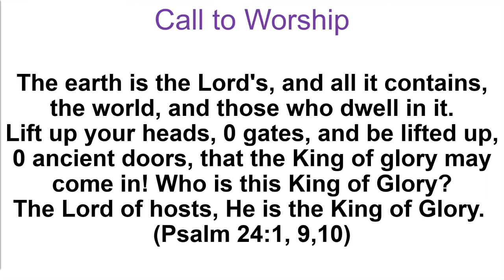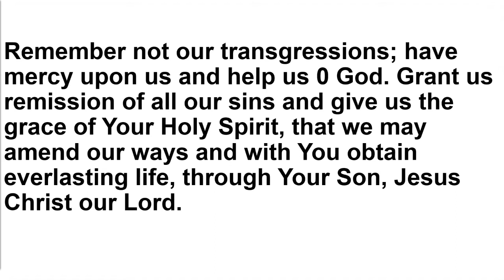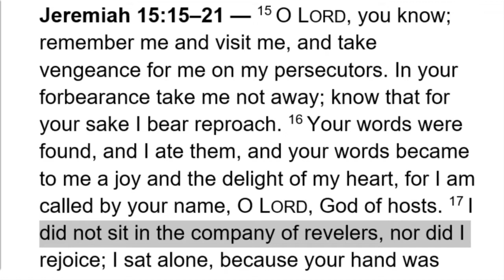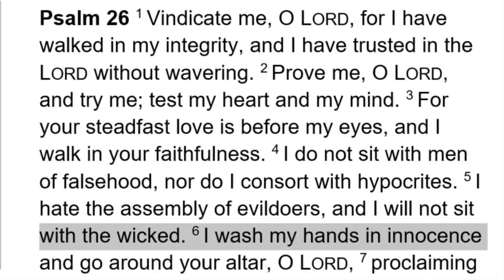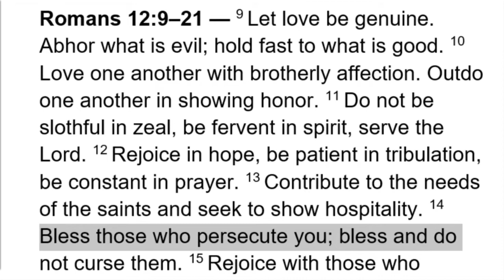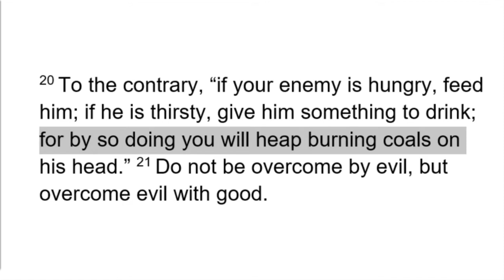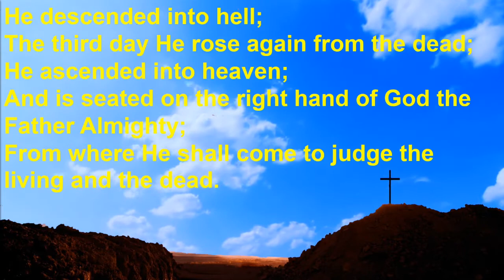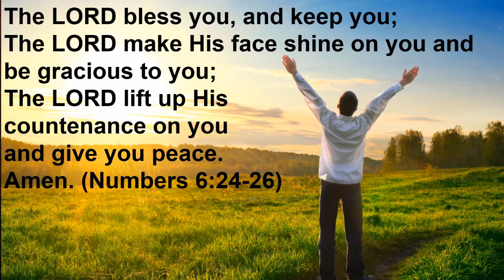TLC 97415 2020 08 23 worship service